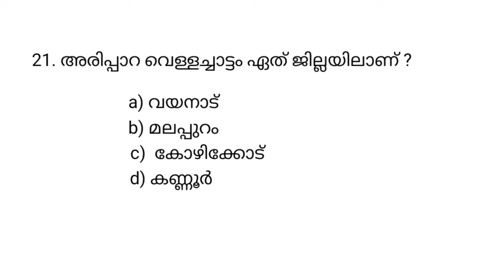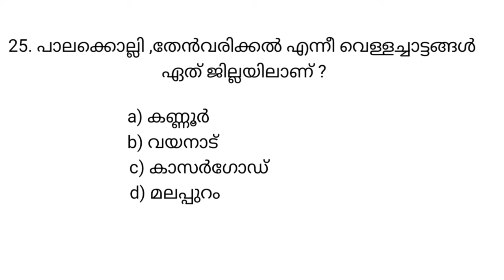കേരളത്തിലെ വെള്ളച്ചാട്ടങ്ങൾ| Model Questions| LDC/LGS - 2024| MOCK TEST| @PscTipsTricks86 Day 12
LDC 2024
LDC PREVIOUS YEAR QUESTIONS AND ANSWERS
RELATED FACTS
PSC ആവർത്തിച്ചു ചോദിക്കുന്ന ചോദ്യങ്ങളും അനുബന്ധ വിവരങ്ങളും

PSC Junior Accountant Syllabus 2022 (Introduction to Income tax)

Divisional Accountant Previous Question Papers with answers PDF

PSC Accountant Mock Test

# accounting Concepts
# lecturer_in_commerce_polytechnic